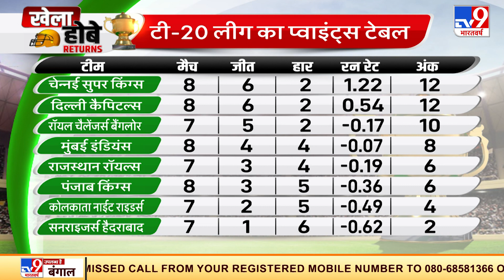KKR करेगा पलटवार, क्या बैंगलोर है तैयार? | T20 League 2021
IPL 2021 के UAE वाले एडिशन में खेला जा रहा आज दूसरा मैच है और अगर ओवरऑल देखें तो इस सीजन का 31वां मुकाबला है. RCB और KKR की टीमें आमने सामने हैं. RCB टॉस जीतकर पहले बल्लेबाजी कर रही है.

Credit